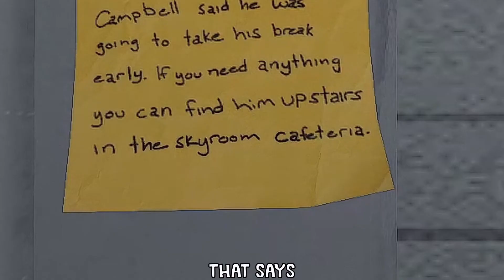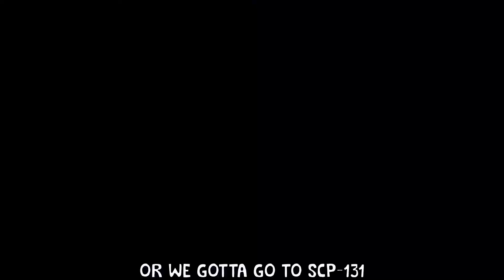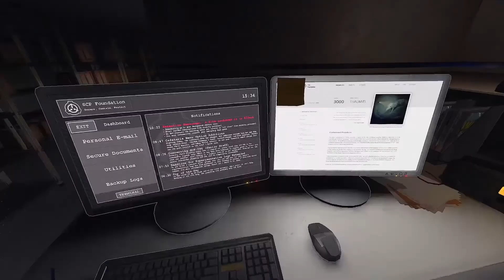THE OLD MAN CAME TO SAY HELLO.. - SCP Unity [#2]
The old man is even worse than Peanut..

Wanna play the game yourself? || Enjoy!